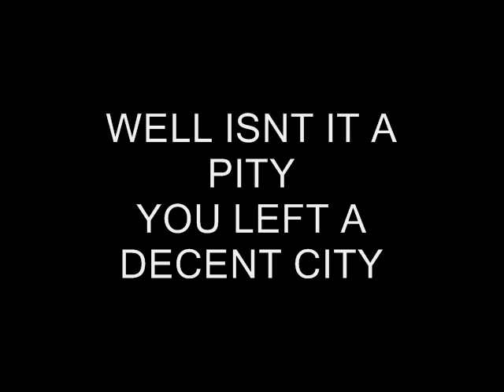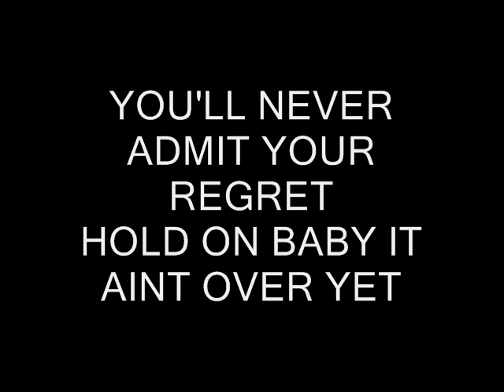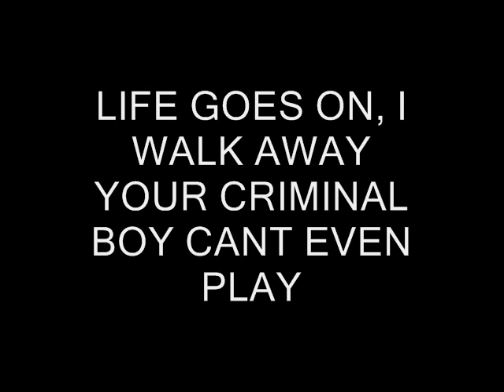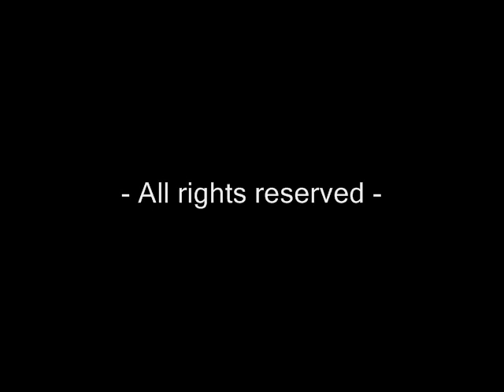REGRET - by Ansen Evans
REGRET - Copyright by Ansen Evans